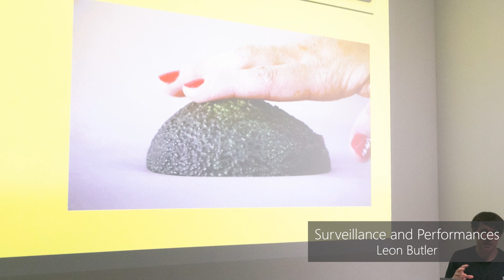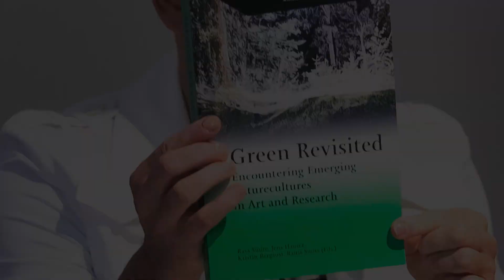Year in review: 2022. RIXC video teaser